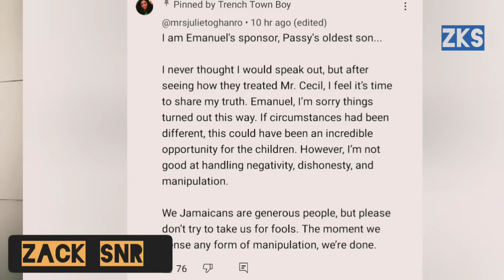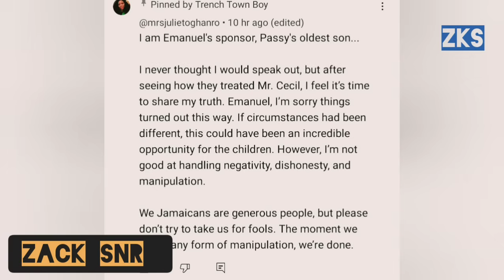🔥 SHOCKING REVEAL: JTPODCAST Tries to SILENCE Mr. Cecil (Trench Town Boy) – BREAKING the Silence!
🔥 SHOCKING REVEAL: @JT_PODCAST. .Tries to SILENCE Mr. Cecil (@trenchtowngrandpa ) – BREAKING the Silence!